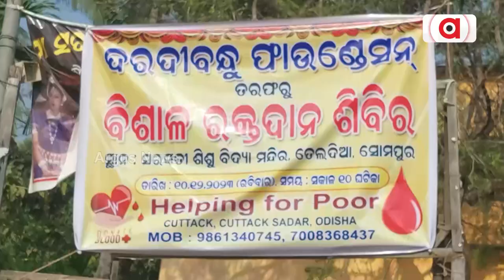Blood Donation Camp Held In Salepur, BJP Leader Golak Mohapatra Joins The Programme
Blood Donation Camp Held By Daradibandhu Foundation In Salepur, BJP Leader  Golak Mohapatra Joins The Programme.

ଦରଦୀବନ୍ଧୁ ଫାଉଣ୍ଡେସନ ପକ୍ଷରୁ ବିଶାଳ ରକ୍ତ ଦାନ ଶିବିର || Blood Donation Camp || Salepur